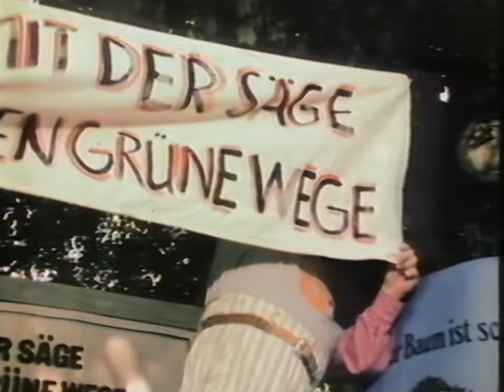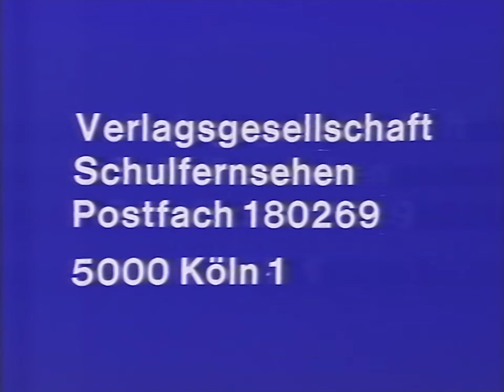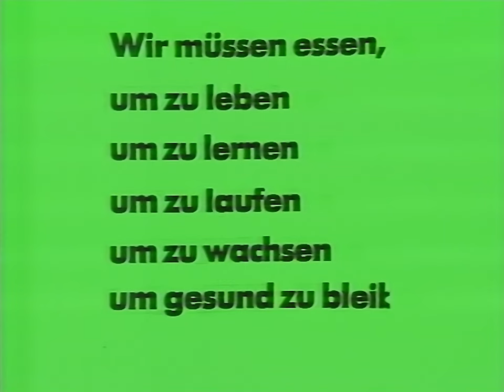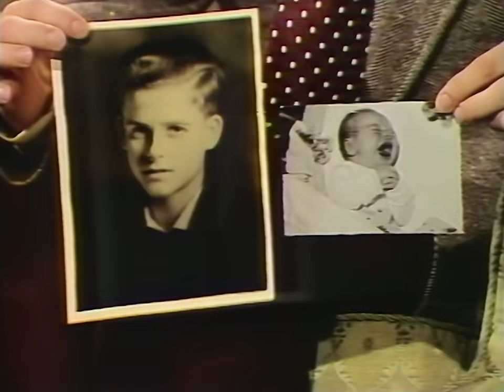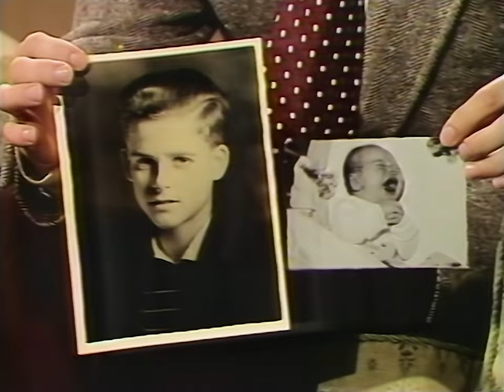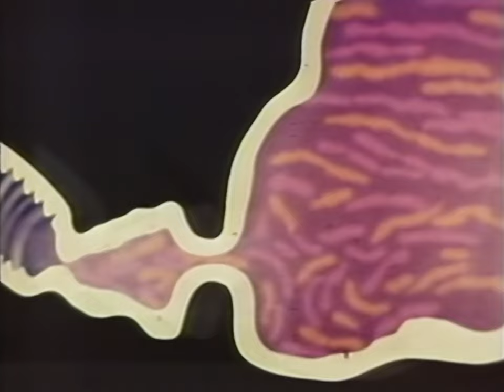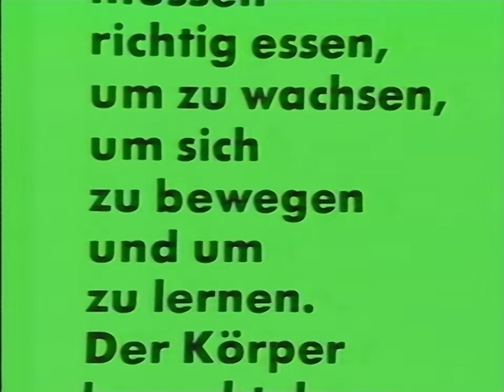WDR Schulfernsehen: "Richtig Essen - gesund leben" Folge 1 (1975)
Da diese Sendung 1975 produziert wurde, habe ich das Jahr auch in den Titel geschrieben. Die Aufzeichnung stammt aber vermutlich von 1980/81. Zuvor sehen wir noch das Ende einer anderen Schulfernsehen-Sendung, ehe Hannelore Vorberg "Richtig essen - gesund leben" ansagt. Die Sendung ist wieder mal so typisch 70er: Bunte Inneneinrichtung, breite Kragen und Revers, Mutti kocht zu Hause und der Junge spielt draußen im Innenhof Fußball mit den Nachbarskindern. Fritz will nicht zum Essen kommen, sehr zum Ärgernis seiner Mutter. Der Vater muss daraufhin mal mit Fritzchen reden. Dabei zeigt er ihm ein Fotoalbum, wo man heute sagen muss: Krass, das der Schauspieler einfach so private Fotos von sich im Fernsehen zeigt! War halt eine andere Zeit. Der Leiter der Sendung ist Olaf Ploetz, der sich an einer Stelle verspricht. "Aus nichts, wird schließlich nichts" sollte wohl eher "von nichts kommt nichts" bedeuten 😄
Auch interessant, das hier noch hauptsächlich von Pfund und Zentnern geprochen wird, als gäbe es Zentimeter und co. noch gar nicht…

Dieses Band war äußerst schwer zu digitalisieren. Auf fast keinem Gerät hat die Kassette ein wirklich störungsfreies Bild abgeliefert. Dann habe ich mir aber einen anderen N1512 zur Brust genommen und so lange daran rumgeschraubt, bis das Bild gepasst hat. Den Anfang der Kassette habe ich locker 50x gesehen 😅

00:00 - Informationen - Folge 1
02:54 - Ansage von Hannelore Vorberg
04:09 - Richtig essen - gesund leben, Folge 1
16:00 - Absage von Hannelore Vorberg

Quelle: VCR-Standard (Philips LVC 120)
Abspielgerät: Philips N1512
HDD-Rekorder: Pioneer DVR-530 H
Mischpult: Nicht verwendet
Denoiser: NeatVideo v5
Schnitt: Adobe Premiere Pro